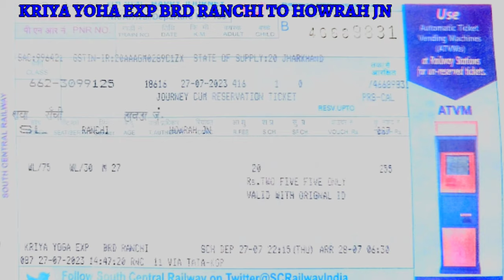Ranchi Railway station ||(OyeEditorrAnna Mashup) - Full Version song